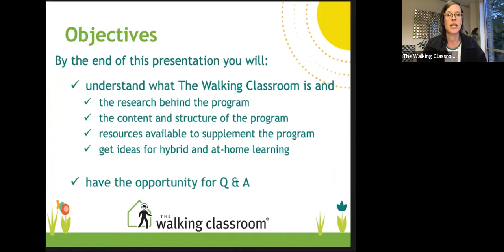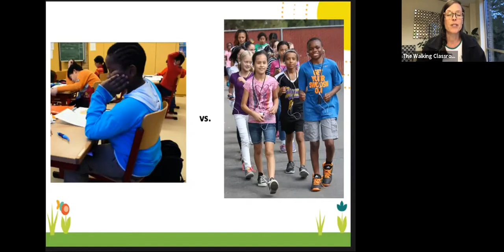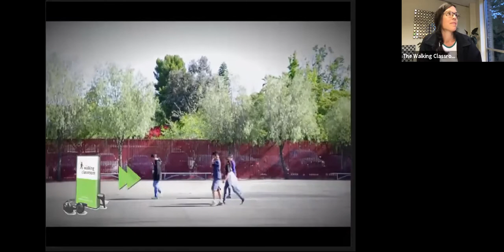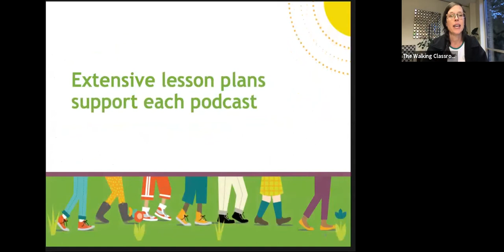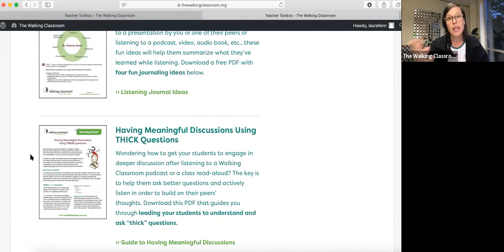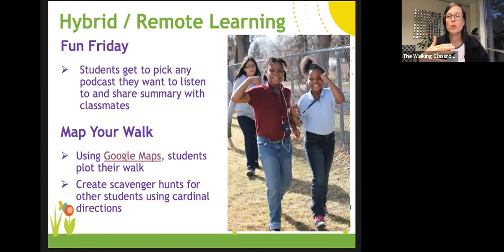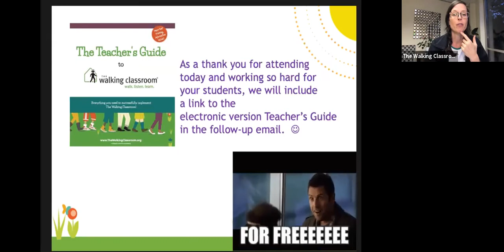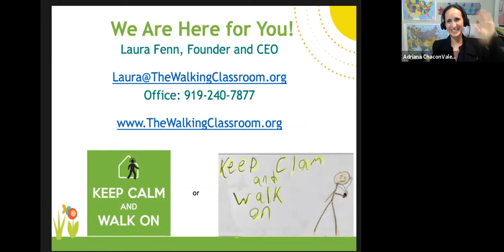Using The Walking Classroom in Hybrid and Virtual Learning Environments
Learn how The Walking Classroom supports student learning, retention, physical activity, and more in both in-person and virtual learning environments.